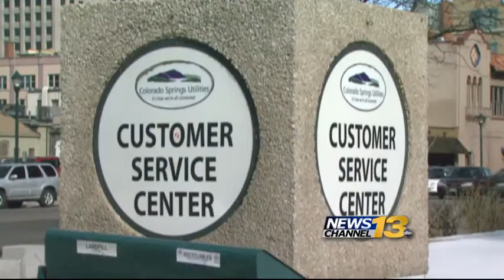Predicting, Preventing Water System Breaks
Colorado Springs Utilities explains how it responds and does some preventive maintenance.